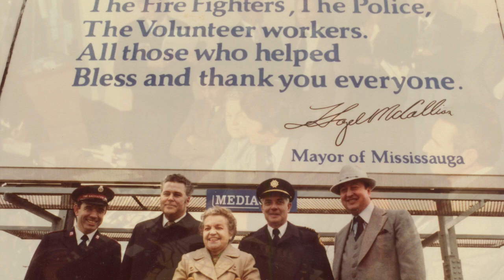Remembering Hazel McCallion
We remember former Mayor of Mississauga, Hazel McCallion through images from the Region of Peel Archives' collection.

Included are images from the Region of Peel fonds, City of Mississauga fonds, Ron Duquette fonds, Al Betts fonds, Mississauga Friendship Association fonds, and others.